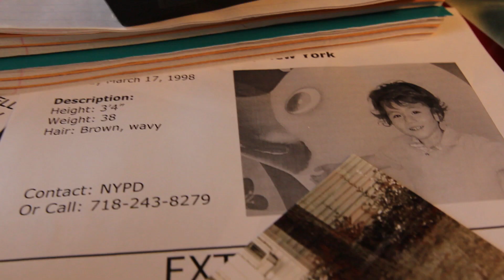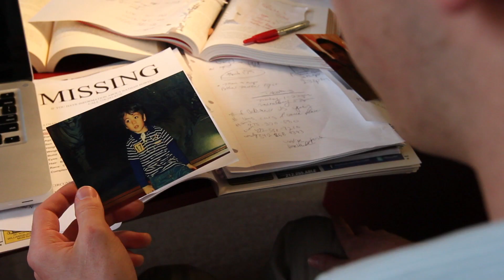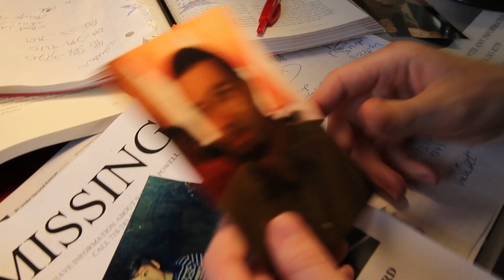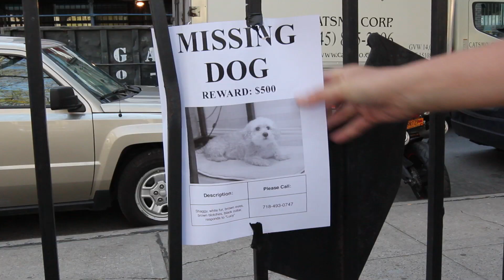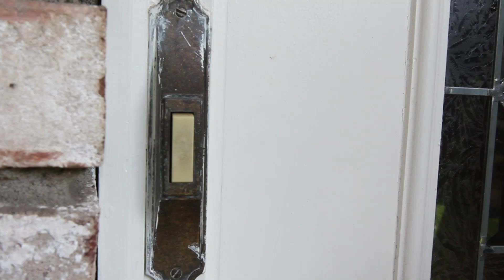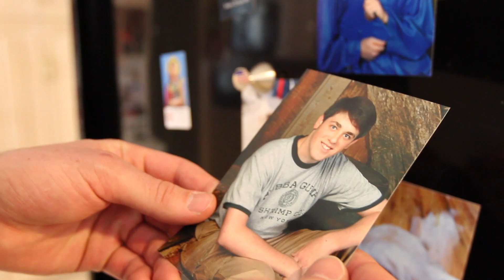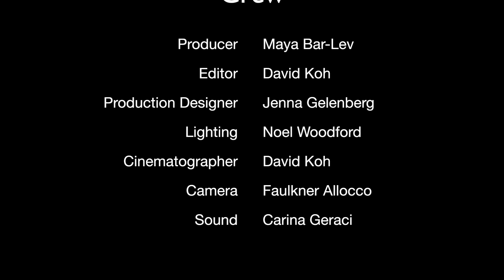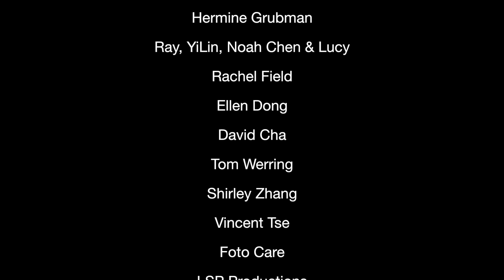Missing Pieces - a short film (2012)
PLEASE USE EARPHONES/HEADPHONES OR EXTERNAL SPEAKERS TO WATCH. THE AUDIO WILL NOT COME THROUGH PROPERLY JUST USING LAPTOP OR COMPUTER SPEAKERS.
Documentary filmmaker Brandon Werring researches and investigates an unsolved missing child case by interviewing the mother and childhood friend of the boy, Nathan Powell, who went missing in the late 1980s.